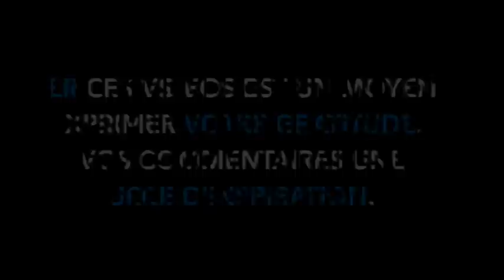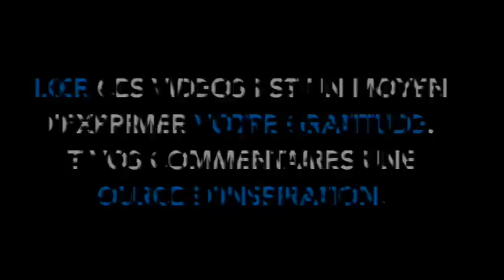Qualité de Nuit = Qualité de Vie